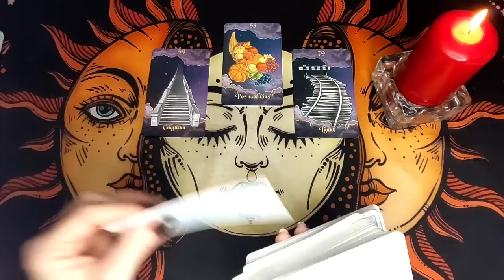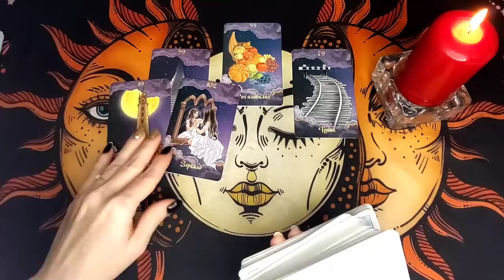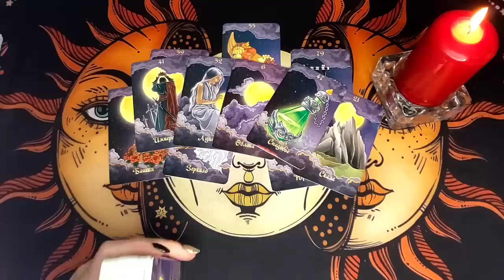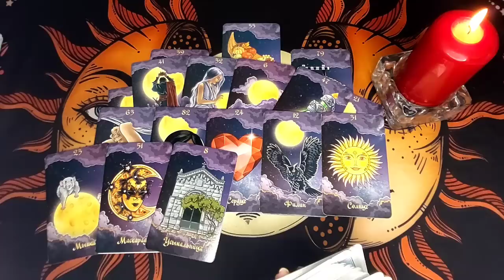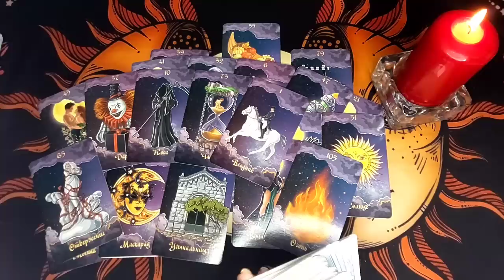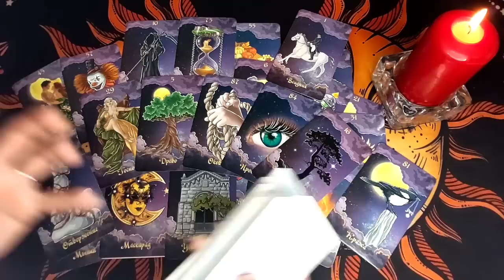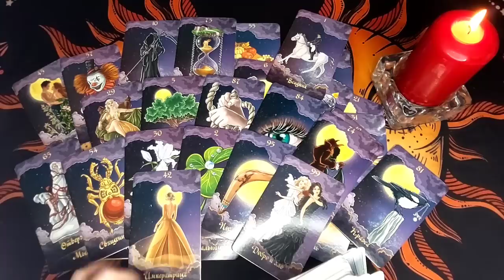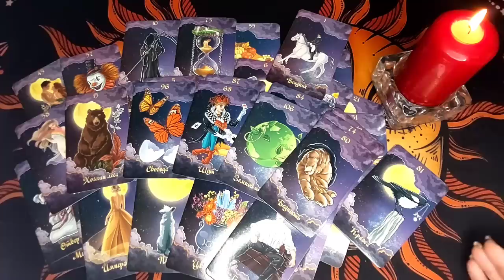ЧЕЙ МУЖЧИНА В СЛЕЗАХ❓😱 ЧТО С НИМ ПРОИСХОДИТ😲❓ ЕГО МЫСЛИ О ВАС Таро расклад 💥 Life-taro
Привет! Сегодня расклад на отношения на таро. Сегодня мы посмотрим что у него происходит? Что происходит в его жизни? Что он думает? О чем он думает сегодня? Что он думает о Вас? Его мысли о Вас. Сегодня мужчина в слезах. Все обязательно спросим и получим ответ у таро в этом видео!

Колода - Оракул Полнолуния

Тема расклада - ЧЕЙ МУЖЧИНА В СЛЕЗАХ❓😱 ЧТО С НИМ ПРОИСХОДИТ😲❓ ЕГО МЫСЛИ О ВАС Таро расклад 💥 Life-taro

Меня зовут Надежда, добро пожаловать на мой канал Life-taro Надежда (Надежда лайф таро или Лайф таро Надежда).
Расклад таро бывает разный, но гадание в формате таро онлайн позволяет посмотреть любой вопрос в любое время и в любой точке мира! Сегодня у нас будет гадание и расклад на новую тему!
На любой вопрос ответ у Таро конечно же есть! Гадание онлайн нужно для того, чтобы Вы расслабились, получили долю юмора и хоть немного разобравшись в ситуации, которая Вас волнует стали спокойной и счастливой!
Также не забудьте посмотреть другие видео на канале, чтобы узнать больше интересной информации!

Темы раскладов на канале:

ЕГО МЫСЛИ О ВАС ПРЯМО СЕЙЧАС, СКУЧАЕТ ЛИ ОН, ЕГО МЫСЛИ ЧУВСТВА ДЕЙСТВИЯ, ЕГО МЫСЛИ ЧУВСТВА ДЕЙСТВИЯ К ВАМ, ЕГО МЫСЛИ ЧУВСТВА ДЕЙСТВИЯ КО МНЕ, ЧТО ПРОИСХОДИТ В ЕГО ЖИЗНИ, ЧТО ОН ЧУВСТВУЕТ К ВАМ, ТАРО, ГАДАНИЕ ТАРО, ЧТО ОН ДУМАЕТ ОБО МНЕ СЕГОДНЯ, ВАША ЖИЗНЬ ПОСЛЕ РАЗВОДА, МОЕ БУДУЩЕЕ, КО МНЕ, ЧТО МЕНЯ ЖДЕТ, ВСЯ ПРАВДА О ЕГО ЧУВСТВАХ К ВАМ, ЧТО ПРОИСХОДИТ В ЕГО ЖИЗНИ ПРЯМО СЕЙЧАС, ЧТО БУДЕТ ДАЛЬШЕ МЕЖДУ ВАМИ, КТО Я В ЕГО ЖИЗНИ, ЧТО ОН СКРЫВАЕТ, ЕГО МЫСЛИ, ЧТО ОН РЕШИЛ ПО ПОВОДУ МЕНЯ, БУДЕТ ЛИ ОН ДЕЙСТВОВАТЬ, КТО ЧТО ИЗМЕНИТ ВАШУ СУДЬБУ, ЕГО ТАЙНЫЕ МЫСЛИ, МОЙ БУДУЩИЙ МУЖ, СКУЧАЕТ ЛИ ОН ПО МНЕ, О ЧЁМ СЕГОДНЯ ЕГО ПЕРЕЖИВАНИЯ, КТО ЧТО ИЗМЕНИТ ВАШУ ЖИЗНЬ, ЧЕГО НЕ ЖДЕШЬ, А ОНО СЛУЧИТСЯ, СРОЧНОЕ СООБЩЕНИЕ, РЕЗКОЕ РЕШЕНИЕ, ТЫ БУДЕШЬ В ШОКЕ, ЧТО ЖДЕТ, ЧТО БУДЕТ, ЧТО СКОРО СЛУЧИТСЯ, ЕГО ЗАЯВОЧКИ, ОН В ШОКЕ ОТ ВАС.

и другие...